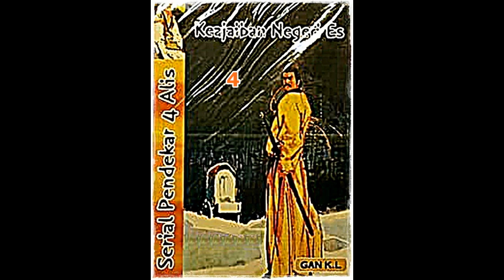Seri Cerita Silat Keajaiban Negeri Es Seri 5 dari 10 Pendekar 4 Alis Jilid 4